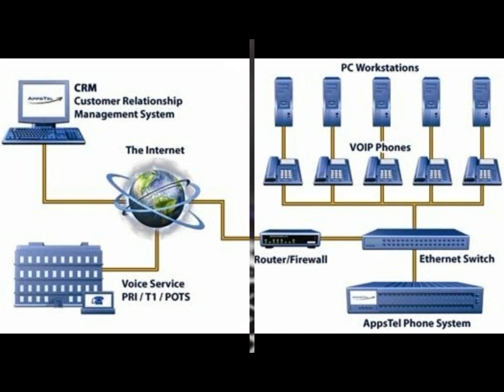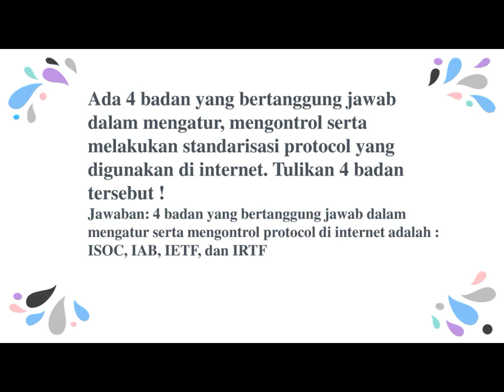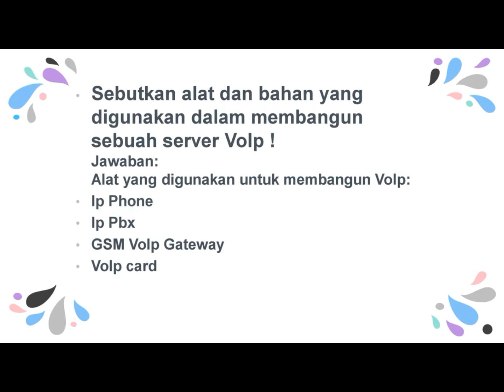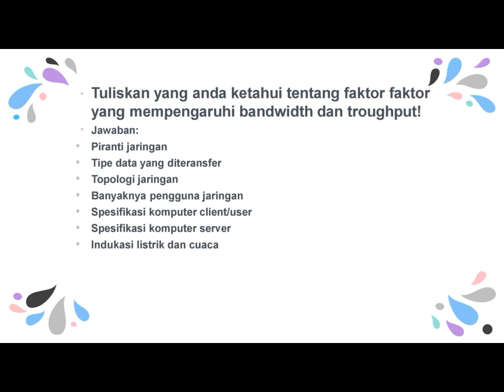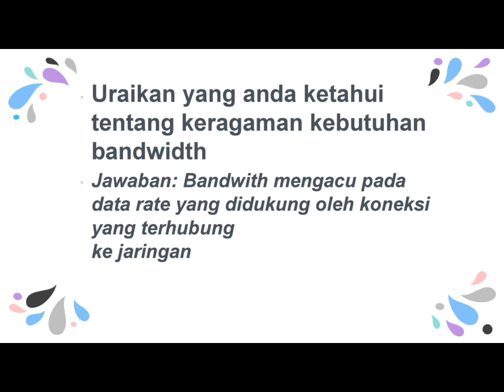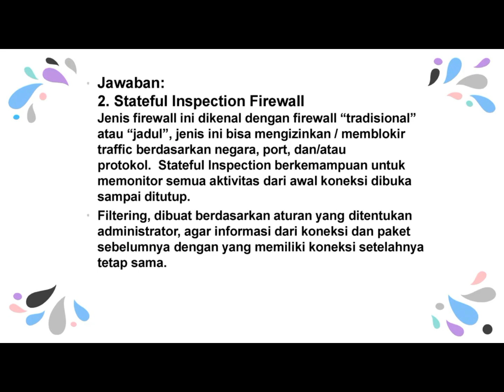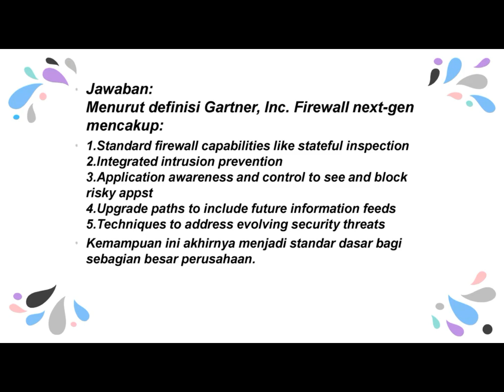Soal Pembahasan Jaringan Komputer : Teknologi Layanan Jaringan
Hanya Contoh Soal. Untuk Pembahasannya silahkan kembangkan menurut pendapat masing-masing